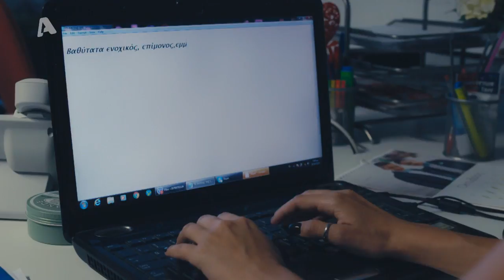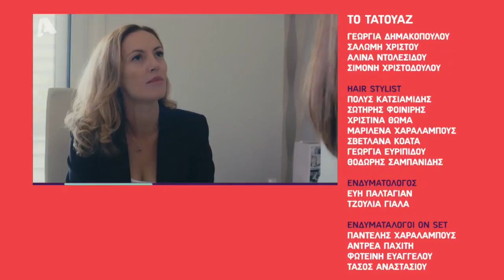Το Τατουάζ Σ2 | Επεισόδιο 74 | Ολόκληρο